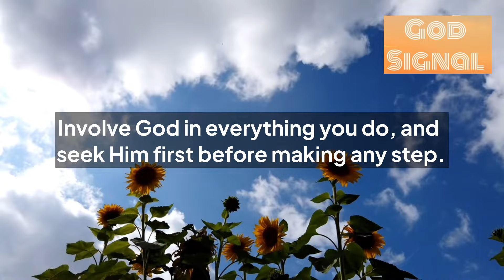🌈God Wants To Spend Only 1 Minute With You !! Do you Still Ignore ?